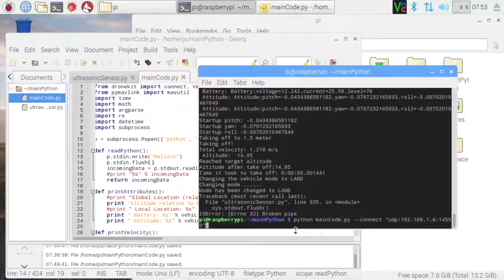Field Test #1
Successful autonomous navigation, taking off, travel and land.